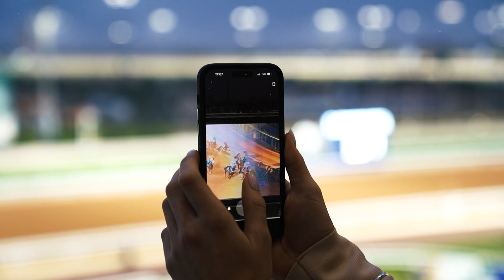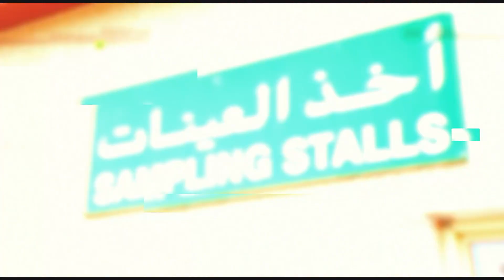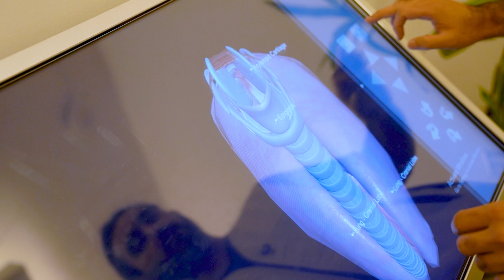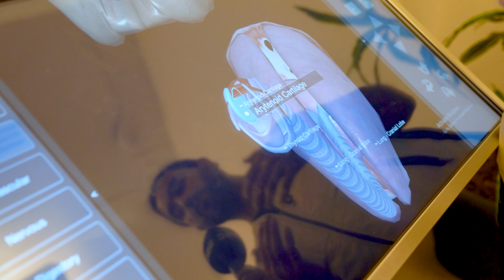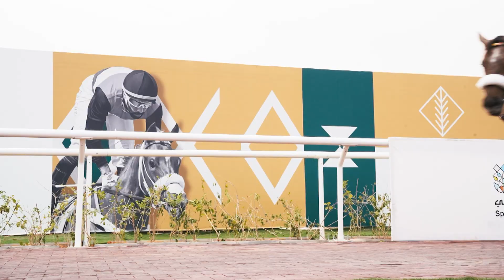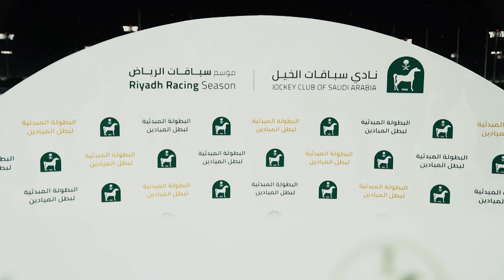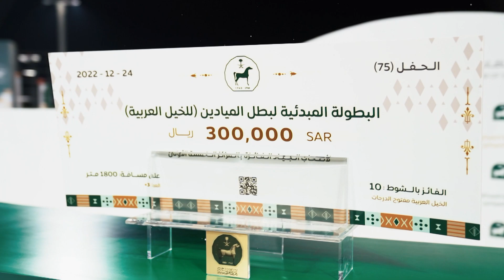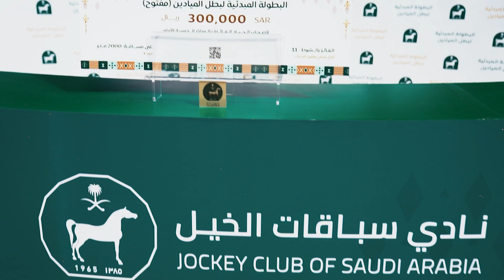برنامج نبض الاصايل | الحلقة الخامسة والعشرون موسم الرياض